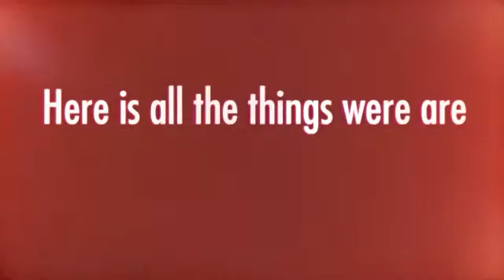Call of Duty Black ops 3 Hype Count Down Part 3